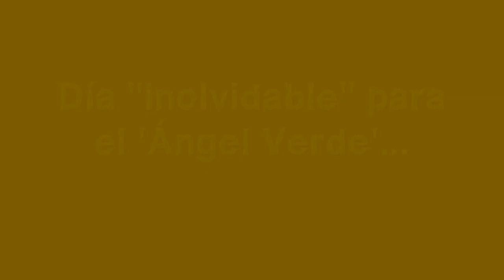“Siempre le pedí a Dios un 'hat-trick'”: Miguel Murillo, Deportivo Cali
“Fue un partidazo, siempre lo había soñado”. Así, en sus pocas palabras, resumió Miguel Ángel Murillo García la fantástica tarde-noche que tuvo como artillero del Deportivo Cali, el domingo en el Pascual Guerrero...